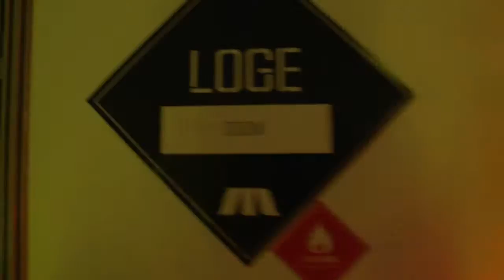Marsatac 2012 - [Live Report Jour 1]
Compte rendu de la première soirée de concerts au festival Marsatac 2012 de Marseille. Ricard S.A Live Music donne carte blanche à Pure Channel pour couvrir quotidiennement l'évènement avec des interviews, des extraits de live et des images exclusives en backstage !

Crédits musique générique:
Phyltre "De Paname à Panama"